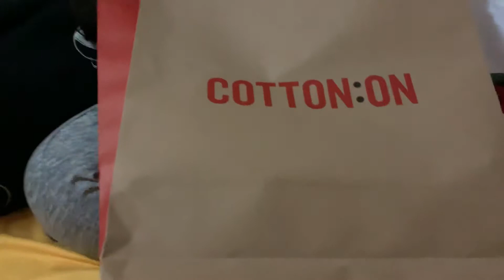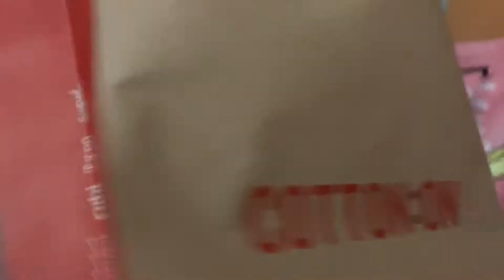COTTON ON HAUL